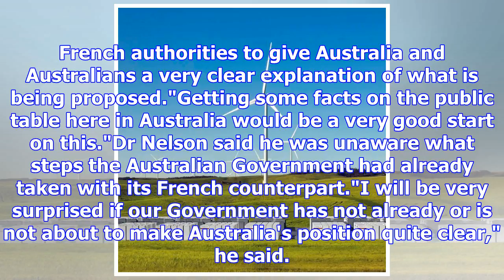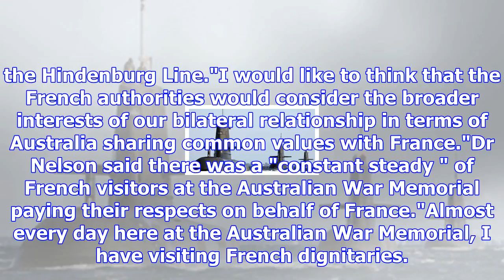'too much to ask?': nelson urges france not to build wind farm near wwi battle site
Updated November 08, 2017 19:09:53 The director of the Australian War Memorial is pleading with Fren...